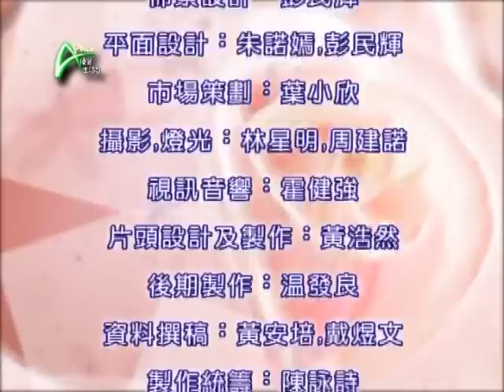扮靚事務所 2012-02-02 B 清淡妝密技大公開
濃妝艷抹給人一種俗套的感覺，清淡妝已經是潮流的大趨勢。而今集 -- 扮靚事務所 為你介紹的，是一個有護膚效能的清淡妝，愛美的妳不能錯過。